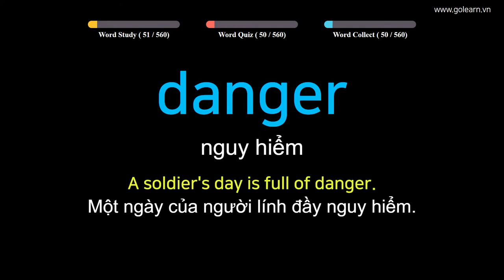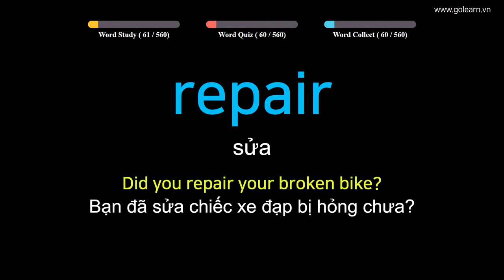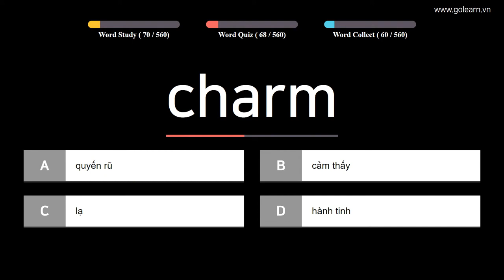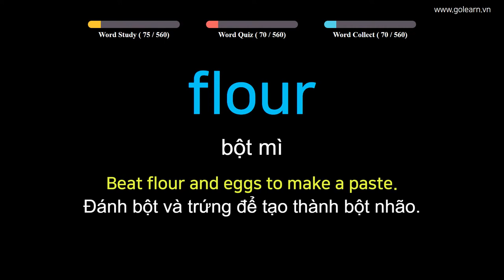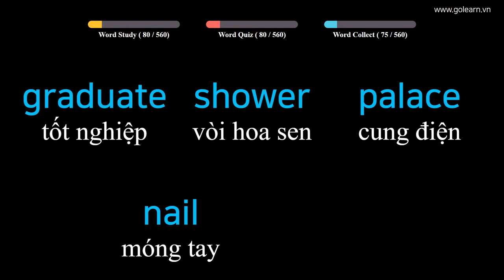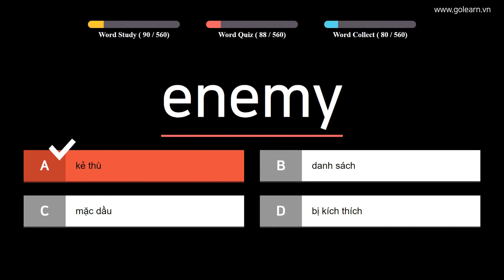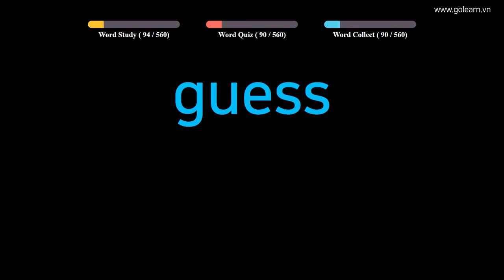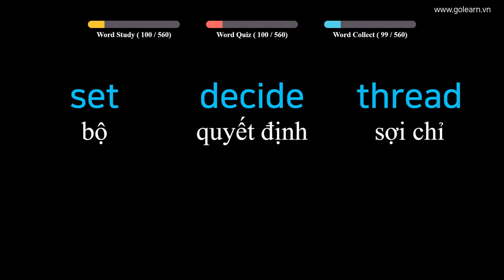English to Vietnamese Vocabulary Google Translate - PART 1